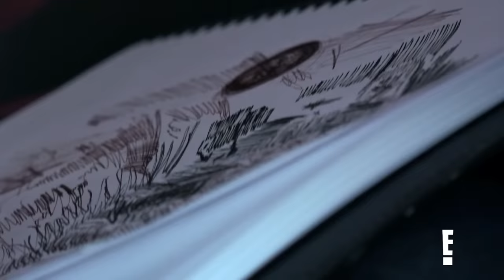Tyler Henry Gives Janice Dickinson Life-Changing News | Hollywood Medium | E!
Hollywood Medium Tyler Henry gives supermodel Janice Dickinson a reading of a lifetime. From connecting with OG "SNL" star John Belushi to a breast cancer status update. Hollywood Medium Tyler Henry gives supermodel Janice Dickinson a reading of a lifetime. From connecting with OG "SNL" star John Belushi to a breast cancer status update. Check it out on this classic clip of "Hollywood Medium With Tyler Henry."